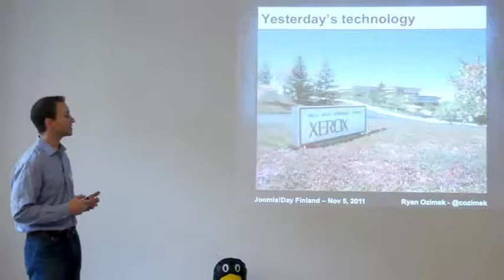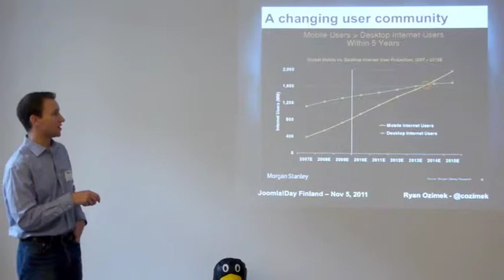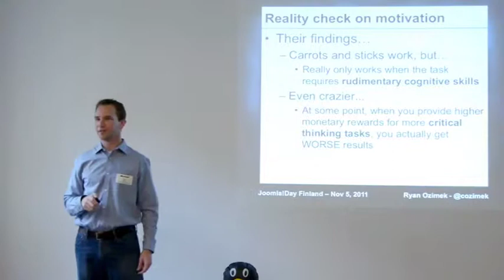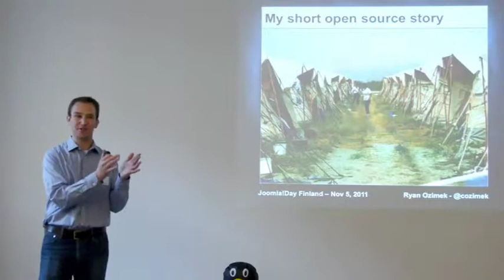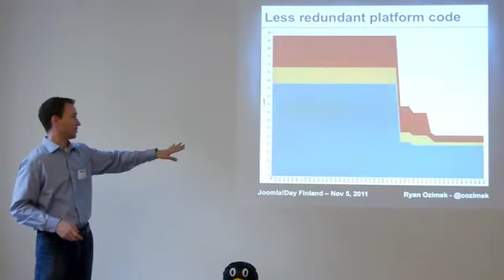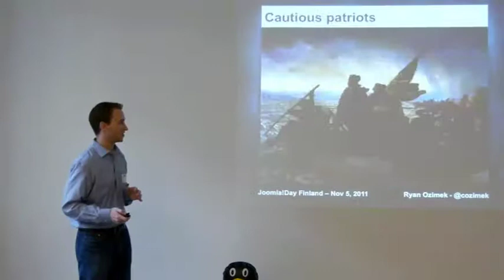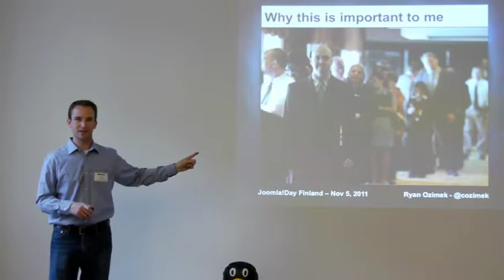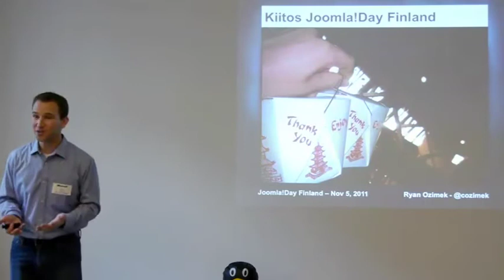The Vision: Pushing Joomla! Forward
Joomla! Day Finland session: The Vision Pushing Joomla! Forward - Keynote by Ryan W. Ozimek, President of Open Source Matters

There has never been a better time to get involved in the Joomla community than today. In Ryan's presentation, he will provide a look back into Joomla's past and provide a vision for the Joomla of the future. Joomla is a constantly evolving project, and Ryan shares his insight on areas for growth and ways you can get involved.